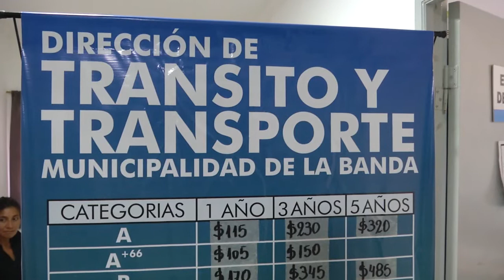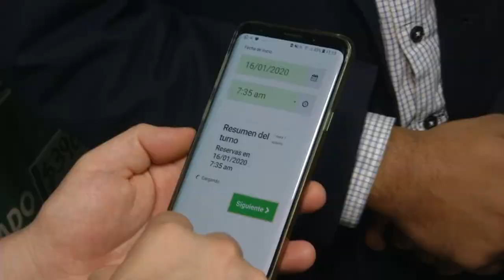Lanzaron en La Banda, el servicio de turnos online para la licencia de conducir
Pablo Mirolo, intendente de esa ciudad, dialogó con Noticiero 7 al respecto.